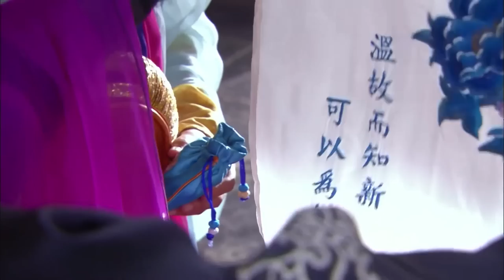EngSub《長風燕渡》EP19：姐妹花家道中落雙雙入宮，姐姐被太子看中，妹妹卻身陷後宮的血雨腥風.....(刘庭羽 刘心悠 惠英紅 李承炫)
《長風燕渡》主演：刘庭羽 刘心悠 杨恭如 李承炫 陈威翰 劇情：武则天晚年密谋除掉太子失败后被迫传位中宗李显。宫女孟凡与孟容身陷其中，身历后宫一幕幕血雨腥风的权争。幸得太监小马子帮助，孟凡得以在步步为营的宫中存活。韦后心怀帝梦，干涉朝政，武三思得宠，朝中一片混乱。孟凡结识上官婉儿，深感宫中生存艰难。安乐公主帝心萌动，利用孟容，联合韦后除掉太子李重俊。太平公主派孟凡接触李隆基，两人暗生情愫。为助李隆基成就事业，孟凡答应做中宗的妃子，并揭露韦后和安乐的野心。韦后与安乐合谋向中宗进鸠，中宗明知却一饮而尽。太子李重茂即位，韦后尊皇太后，临朝摄政。孟凡以不杀孟容和安乐为条件，打通六局，助阵李隆基政变。政变成功，孟容和安乐被害，上官婉儿被诛。深夜，李隆基无奈看着孟凡带着孟容和安乐的牌位离开。